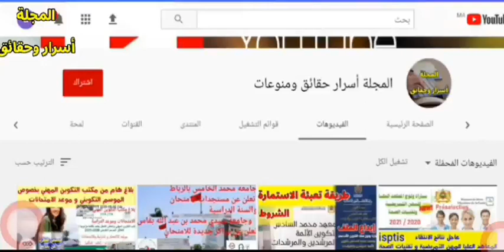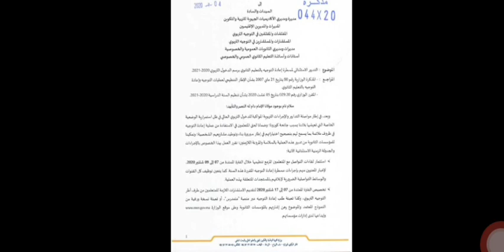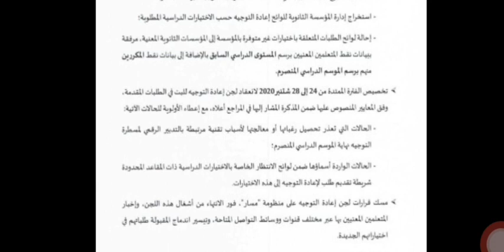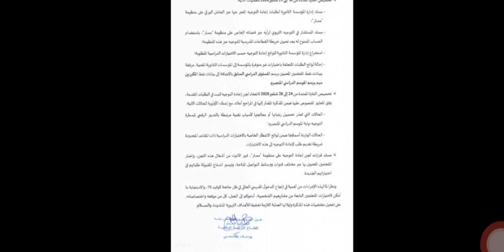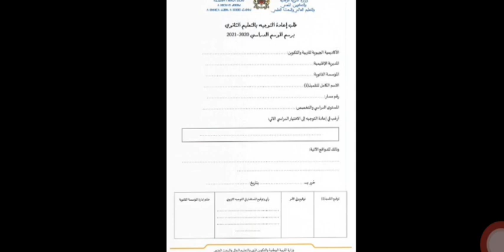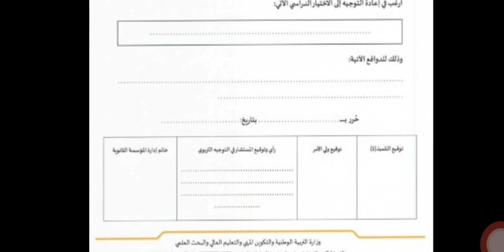هام للتلاميذ .. طريقة تعبئة استمارة طلب إعادة التوجيه بالتعليم الثانوي الموسم الدراسي 2020_2021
طريقة تعبئة الاستمارة .. طلب إعادة التوجيه بالتعليم الثانوي الموسم الدراسي 2020_2021
التدبير الاستثنائي لمسطرة إعادة التوجيه بالتعليم الثانوي  .. مذكرة وزارية

طريقة  طلب إعادة التوجيه  الموسم الدراسي 2020_2021
التدبير الاستثنائي لمسطرة إعادة التوجيه   .. مذكرة وزارية